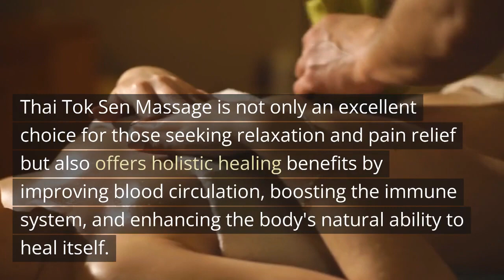"Unlock The Healing Power: Thai Tok Sen Massage From Northern Thailand"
On the Road/New Location
Baltimore, Md.
21090

Thai Tok Sen Massage is a traditional healing practice that has gained increasing popularity in recent years due to its remarkable therapeutic benefits. Originating in Northern Thailand, this ancient massage technique employs specialized wooden tools to release tension, stimulate energy flow, and promote overall well-being. The rhythmic tapping and gentle vibrations of the wooden mallets, combined with targeted pressure on acupressure points, effectively relieve muscle tightness and reduce stress.

Thai Tok Sen Massage is not only an excellent choice for those seeking relaxation and pain relief but also offers holistic healing benefits by improving blood circulation, boosting the immune system, and enhancing the body's natural ability to heal itself. If you're looking for a unique and rejuvenating experience, consider trying Thai Tok Sen Massage to unlock the profound healing potential of this time-honored practice. Discover the therapeutic wonders of Thai Tok Sen Massage and experience the revitalization of your mind and body.

For further details, simply click the link provided around or below this video. Thank you, and have an amazing day ahead!

Baltimore, Md.
21090

$camel9000